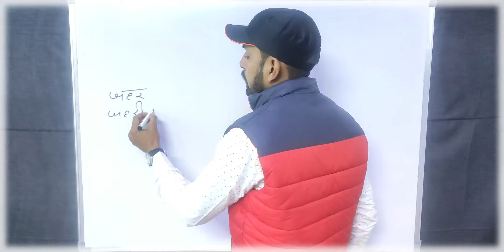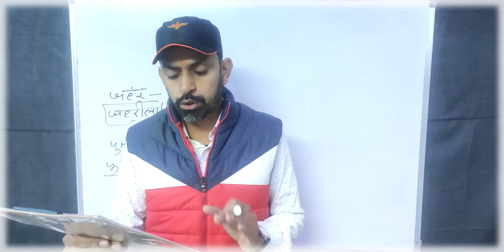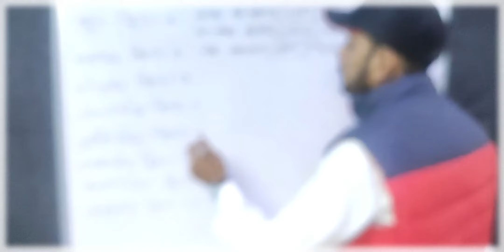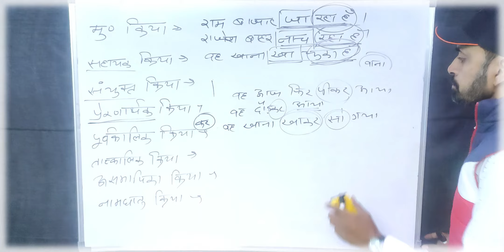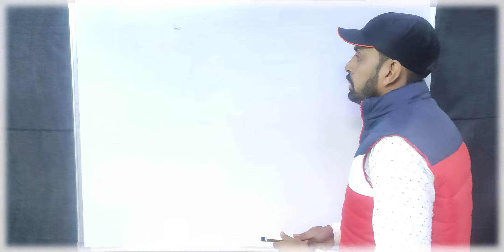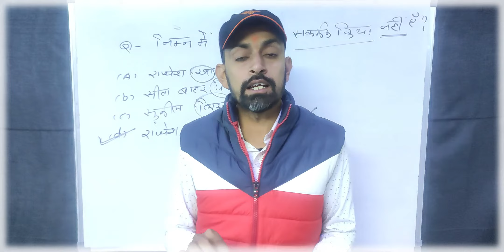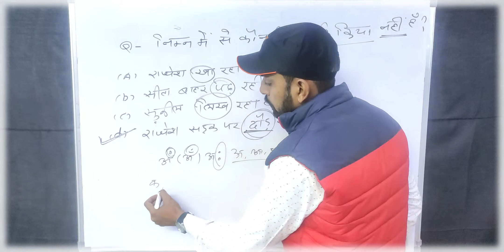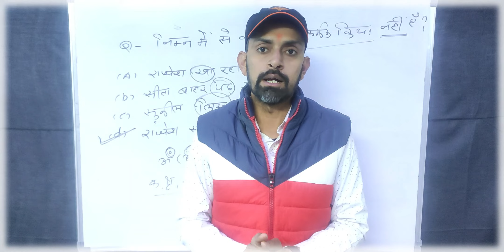| Test-।। उत्तरमाला | क्रिया शेष भाग। नरेन्द्र दान चारण | REET | हिंदी | TGT|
Test- ।। (उत्तरमाला)

REET की पूरी व्याकरण होगी ध्यान से नियमित रहकर पढ़ें।
दोस्तों...

1st ग्रेड
PGT के लिए विस्तार से टेस्ट_सीरीज द्वारा मूल्यांकन भी किया जाएगा।

Facebook KHS Page:-

【मेरा सपना -निःशुल्क शिक्षा 】